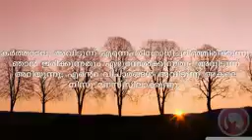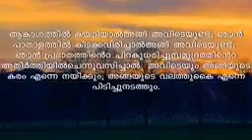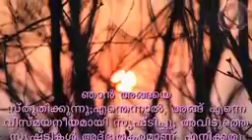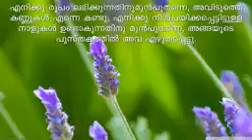ദെെവമേ നിന്‍ മുമ്പില്‍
y2mate.com - Malayalam Christian Song by Jolly Abraham Daivame Nin Munpil From Kalabavan Album_v144P.mp4